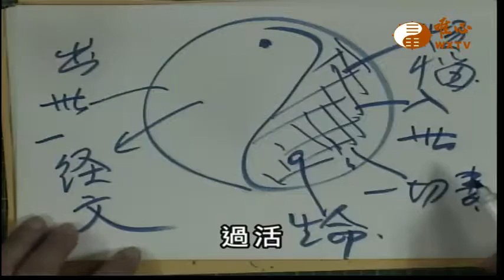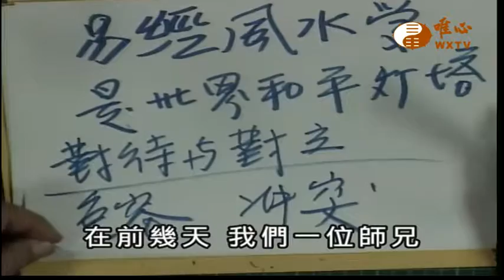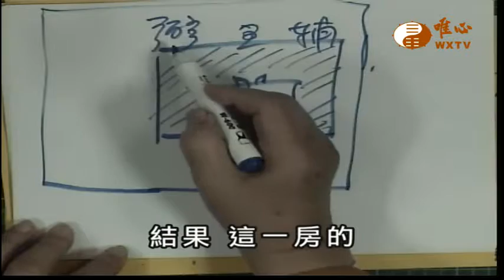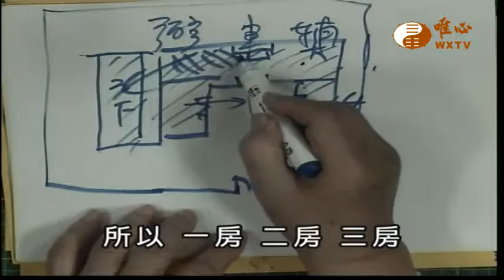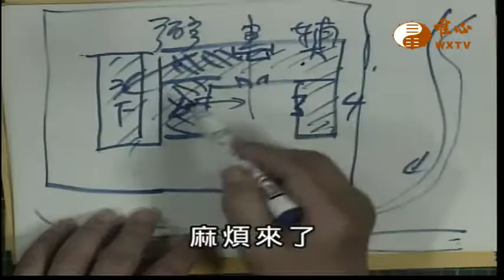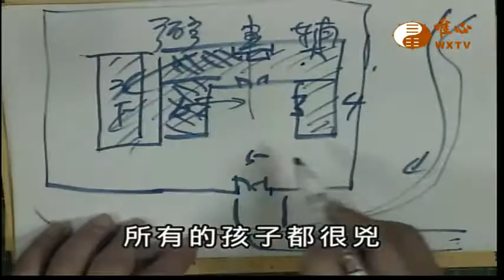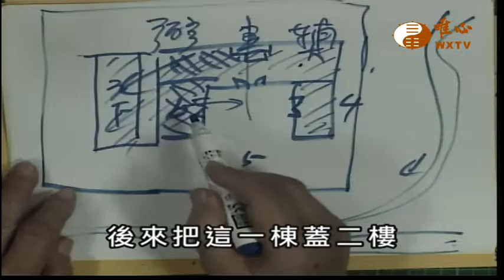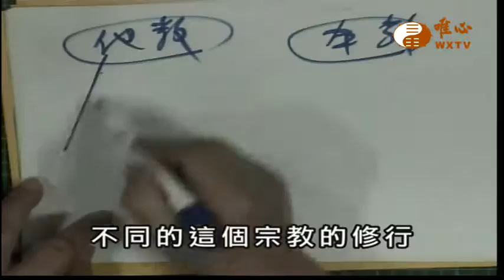養賢蓄才 【唯心天下事1954】｜ WXTV唯心電視台